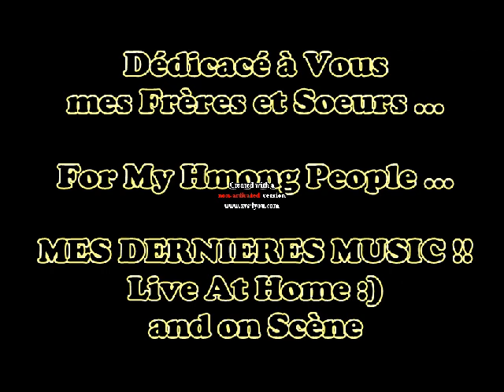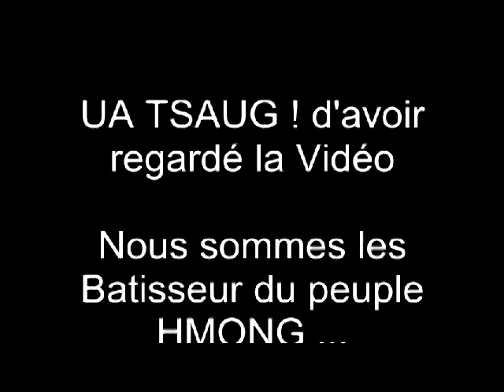jinlee very cool lol part 2 Hmong